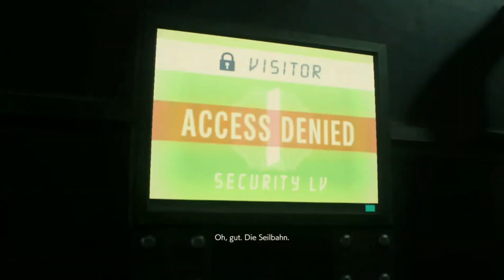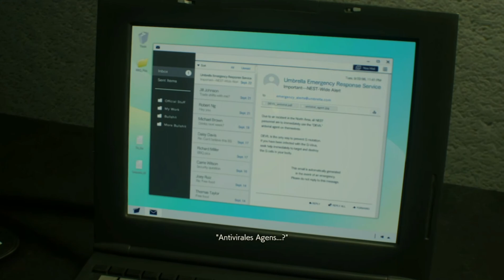RESIDENT EVIL The fall of Raccoon City Chapter #6 sewers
The sixth part of my creation of put Re2 and Re3 together